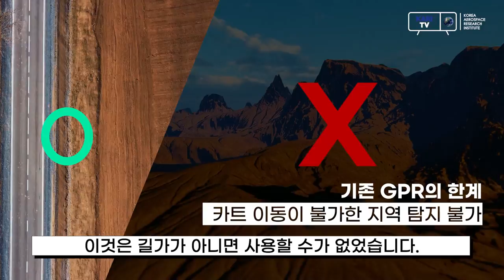드론에 레이더를 탑재하여 땅 속을 훤히 볼 수 있다면? 저주파 레이다 탑재 드론 시연!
오래되어 누수나 파손 위험이 있는 지하 매설물, 사람이 직접 탐지해야 했던 지뢰,
그리고 지진의 원인이 되는 활성단층까지!

최근 항우연 연구진은 저주파 레이다를 탑재한 드론으로 지하 매설물을 탐지하는 실험을 진행했습니다.